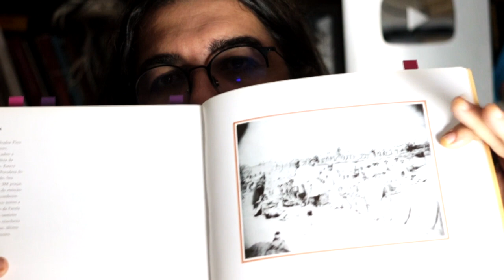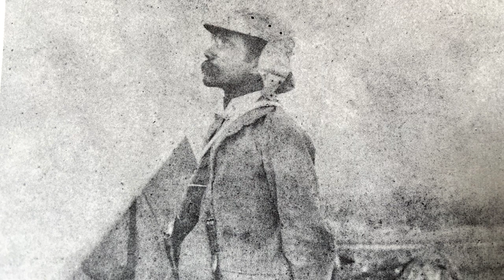FOTOS REAIS DA GUERRA DE CANUDOS | CNL | 791